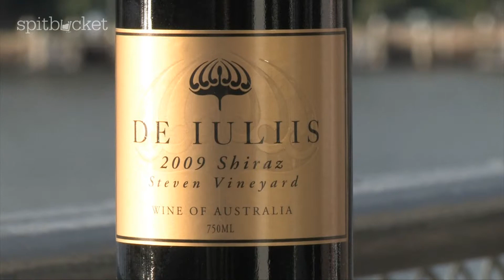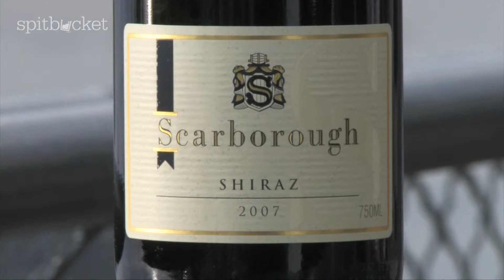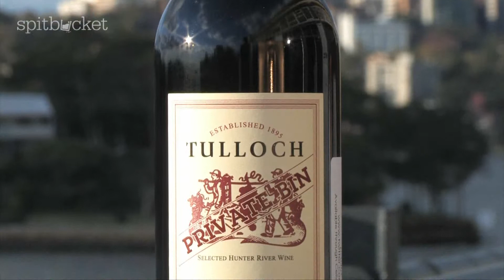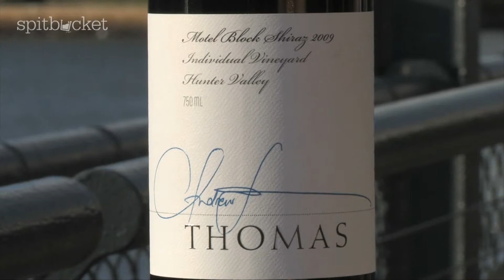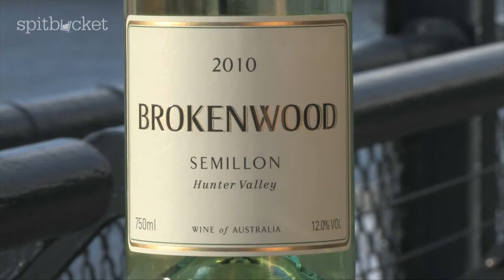Wine Event - Hunter Valley hunterwine Twitter Event With Rick Bakas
Join the Spitbucket team today in Sydney as we participate in the Rick Bakas Hunter Valley Tweet Up Tour. Unfortunately we couldn't take Spitbucket to the Hunter Valley for the actual event (we're busy working on several other exciting episodes at the moment) so we've decided to do the next best thing -- a live video event from the Spitbucket headquarters in Sydney which will coincide with the Tweet Up tour!

Rick will be taking a look at what makes Hunter Valley wines unique to the world and we will too. Some of the Hunter's best winemakers have kindly provided us with their booze to taste during the event and we can't wait to get stuck into these.

So may we suggest that you guys at home join in on the fun too. Grab a couple of bottles of Hunter Valley wine, invite your friends over and participate in the Hunter Valley Tweet Up Tour with Spitbucket on Twitter at hunterwine